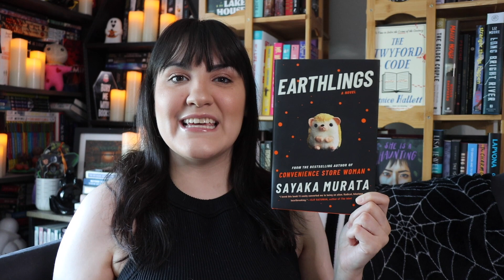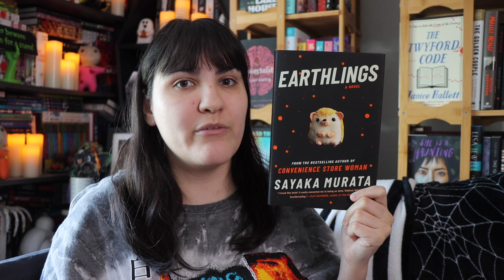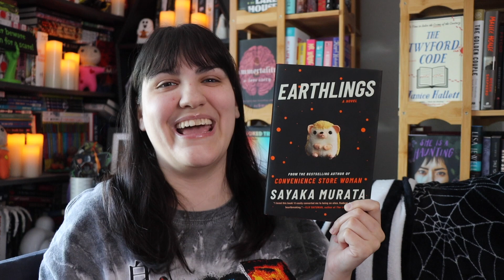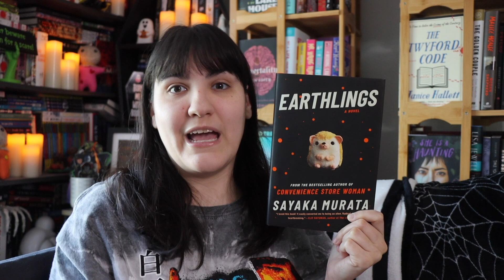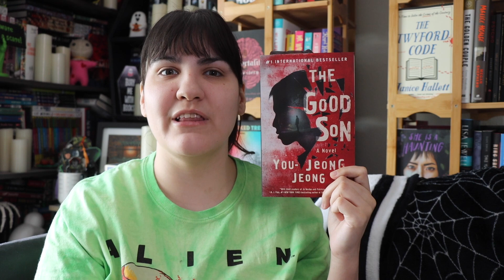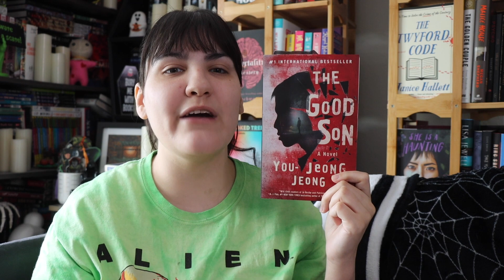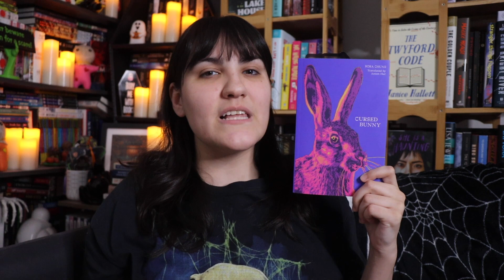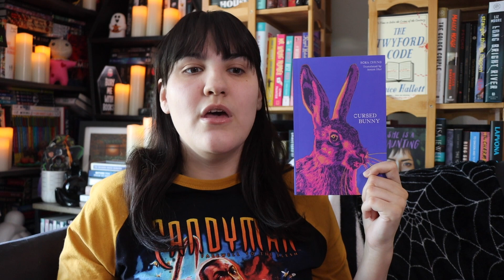Reading Japanese & Korean Horror/Thriller Books! 👻 (reading vlog)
👻Escape the Readathon:
created by: @bookswithlexie
Announcement video

Resources:
blacklivesmatter.carro.co